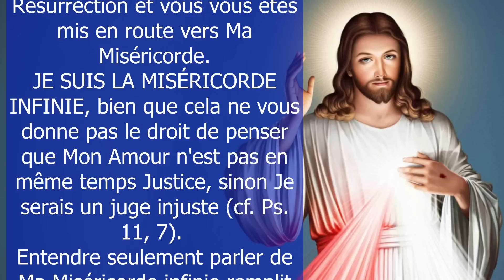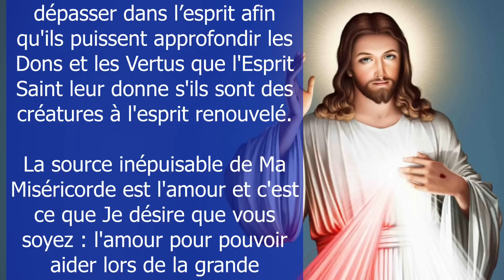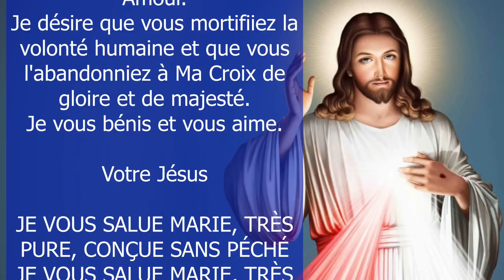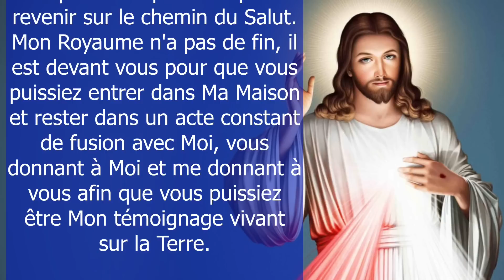✨ IMPLOREZ MA MISÉRICORDE ✨ Message de Jésus à Luz de Maria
Message de Notre Seigneur Jésus Christ à Luz de Maria de Bonilla du 12 avril 2023. Message du Ciel 2023

✨Luz de Maria de Bonilla est une mystique catholique, stigmatisée, épouse, mère, augustinienne du troisième ordre et prophète du Costa Rica, résidant actuellement en Argentine. MESSAGE DE NOTRE SEIGNEUR JÉSUS CHRIST À SA FILLE BIEN AIMÉE LUZ DE MARIA le 15 septembre 2022

Merci